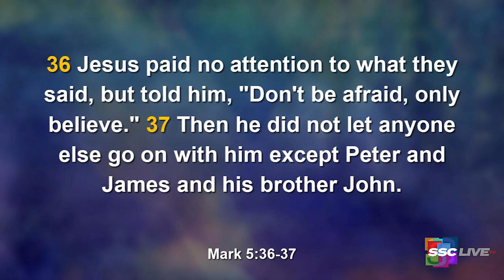Powerful Points to Ponder - Expect Delays - April 14, 2022